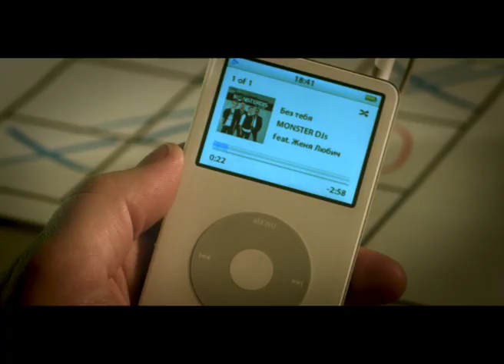Monster DJs feat Jenya Lubich - Bez tebya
Monster DJs (Dj Nil & Dj Antonio) feat. Женя Любич - Без тебя